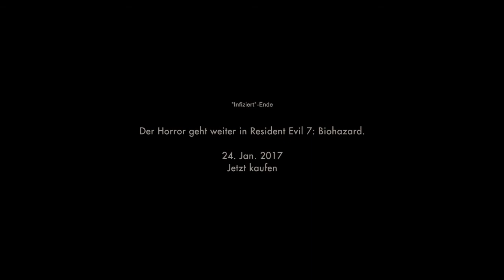Resident Evil 7 Fingerrätsel gelöst (schmutzige Münze)